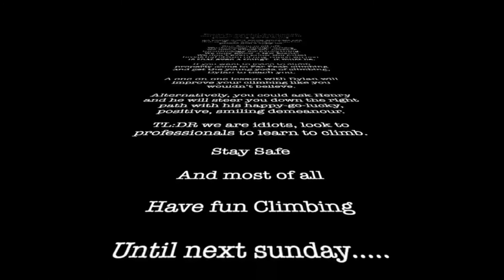8. The Parson’s Nose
Some problems you flash through the first time.

Others take a bit of working on.

Some are just downright impossible for you at the moment and it’s a race against time to try and complete them before they are reset.

The Parson’s Nose is one of these latter problems.